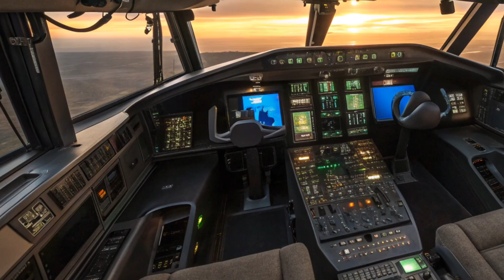Inside the 2026 B-2 Spirit | The World’s Most Advanced Stealth Bomber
Step into the shadows of the future with Arabic info Auto as we unveil the 2026 B-2 Spirit stealth bomber – the ultimate flying wing and one of the most powerful aircraft ever built. This video takes you through a complete review of the B-2 Spirit, including its exterior design, upgraded performance, cockpit systems, and stealth capabilities that make it the king of the skies.

The 2026 upgrade of the B-2 Spirit brings advanced stealth coatings, AI-powered avionics, futuristic cockpit displays, and unmatched global strike power. From its legendary flying wing design to its terrifying range and payload capacity, this aircraft is not just a bomber – it’s a symbol of power, technology, and dominance.

👉 Watch till the end to experience the cockpit view, mission control system, and futuristic upgrades that keep the B-2 Spirit ahead of its time.

2026 B-2 Spirit stealth bomber review

B-2 Spirit cockpit interior 2026

Future of stealth bombers 2026

USA stealth bomber 2026 performance

Flying wing aircraft explained

Next generation stealth technology 2026

B-2 Spirit vs B-21 Raider comparison

World’s most advanced bomber 2026

Learn about the legendary B-2 Spirit upgraded for 2026.

Discover the exterior stealth design and futuristic coatings.

Explore the cockpit systems with AI-powered avionics.

Understand the performance, range, and payload power.

Experience a complete cinematic breakdown of the stealth king.

2026 B-2 Spirit

B-2 Spirit bomber review

Stealth bomber 2026

USA stealth aircraft

Flying wing design

B-2 Spirit cockpit

B-2 bomber performance

Next gen stealth bomber

B-2 Spirit technology

B-2 Spirit upgrades 2026

Advanced military aircraft

US Air Force stealth bomber

2026 stealth technology

Strategic bomber review

Aviation future 2026

B-2 Spirit vs B-21 Raider

Military aviation secrets

Fighter jet and bomber tech

USAF stealth fleet

Long range bomber 2026

Advanced cockpit systems

Radar evasion aircraft

Top stealth aircraft

Future of US bombers

Aviation technology explained

Modern war machines

Military aircraft 2026

Next generation bomber

World’s most feared bomber

Ultimate stealth jet

Futuristic cockpit 2026

Combat ready stealth bomber

Nuclear strike bomber

US air dominance 2026

2026 aviation engineering

Stealth war machine

High tech bomber 2026

Aviation channel 2026

Arabic info Auto aviation

Legendary stealth aircraft